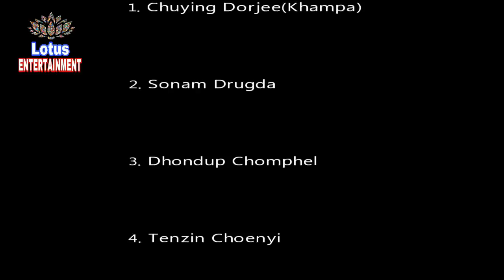Khamba Song ||"Baeney Pema Koed"༼སྦས་གནས་པདྨ་བཀོད།༽ || New Tibetan Song || Gorshay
༼ཚིག།༽ Lyrics:

༄༅། ངའི་ཕ་ཡུལ་སྦས་གནས་པདྨ་བཀོད།།༢
ཕ་ཨོ་བརྒྱན་པདྨ་འབྱུང་གནས་ཀྱི།།
གསུང་གདངས་བསྐད་འབྲུག་སྒྲ་དི་རི་རི།།
བྱིན་བརླབ་གློག་ཞགས་ལ་འཁྱུགས་སེ་འཁྱུག།
ཨ་བཟང་ལེ་ཨི་ཤེས་ང་རང་ཚོ།།༢

ངའི་ཕ་ཡུལ་སྦས་གནས་པདྨ་བཀོད།།༢

ཡི་དམ་ཞི་འཁྲོ་རབ་འབྱམས་གི།
སྐུ་གཟུགས་རྙན་འཇའ་སྤྲིན་ཀྱི་ལི་ལི།།
དངོས་གྲུབ་གསྦྲོང་ཆར་སི་ལི་ལི།།
ཨ་དགའ་ལེ་ཨི་ཤེས་ང་རང་ཚོ།།

ཡང་དགོས་མཆི་མེད་ཡང་གསང་གནས།།
མ་མཁའ་འགྲོའི་བདུད་བཙི་ཡང་གསང་ཆུ།།
འཁྲུས་ཐུང་ནད་སྒྲིབ་བསངས་སེ་བསང།།
ཨ་སྐྱིད་ལེ་ཨི་ཤེས་ང་རང་ཚོ།།

ངའི་ཕ་ཡུལ་སྦས་གནས་པདྨ་བཀོད།།༢

ཕོ་དཔའ་བོ་མོ་རྣམས་དཔའ་མོ་སྟེ།།
ཕོ་དཔའ་བོ་རྐྱང་གྲུང་སྡེམས་སེ་སྡེམ།།
མོ་དཔའ་མོའི་ལང་མཚོ་ཆེམས་སེ་ཆེམ།།
ཨ་ཡག་ལེ་ཨི་ཤེས་ང་རང་ཚོ།།

ལྷ་བདུད་དང་བཙན་མཆོག་རྣམ་ཀྱིས་སྲུང།།
ནགས་བྱ་གཅན་འབུ་སྲིན་ཚུབས་སེ་ཚུབ།།
བདུད་དགྲ་དགེགས་འབྱུང་པོ་འཇོམས་སེ་འཇོམ།།
ཨ་མཚར་ལེ་ཨི་ཤེས་ང་རང་ཚོ།།

ངའི་ཕ་ཡུལ་སྦས་གནས་པདྨ་བཀོད།།
ཕ་ཨོ་རྒྱན་པདྣ་འབྱུངས་གནས་ཀྱི།།
གསུང་གདངས་བསྐད་འབྲུག་སྒྲ་དི་རི་རི།།
བྱིན་བརླབ་ཀྱི་གློག་ཞགས་ལ་འཁྱུགས་སེ་འཁྱུག།
ཨ་བཟང་ལེ་ཨི་ཤེས་ང་རང་ཚོ།།
ཨ་དགའ་ལེ་ཨི་ཤེས་ང་རང་ཚོ།།
ཨ་སྐྱིད་ལེ་ཨི་ཤེས་ང་རང་ཚོ།།